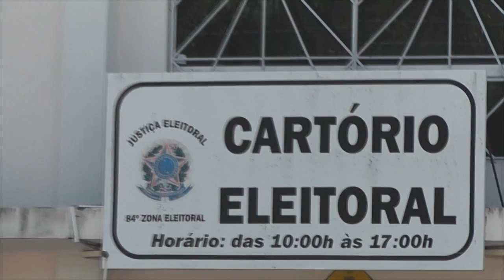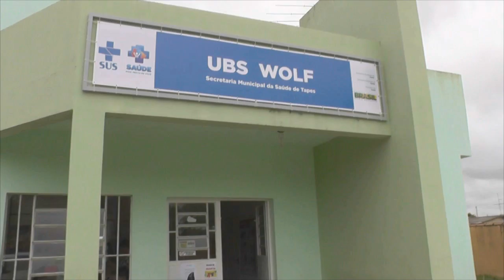CONFIRA OS HORÁRIOS ESPECIAIS DO CARTÓRIO ELEITORAL NO CARNAVAL.